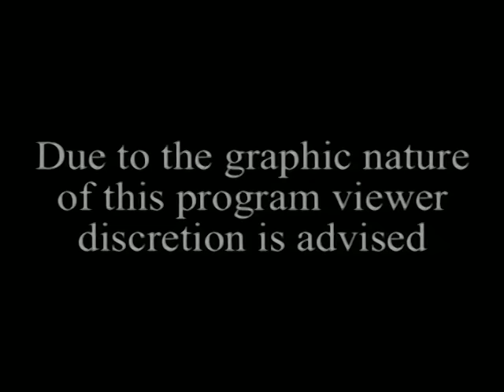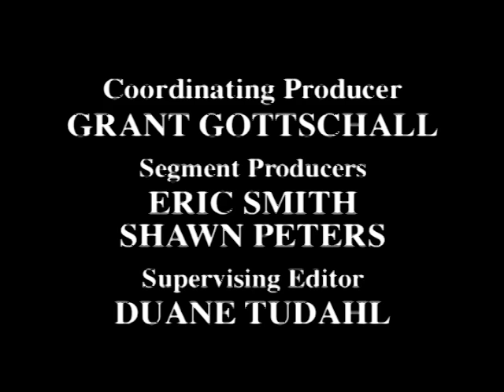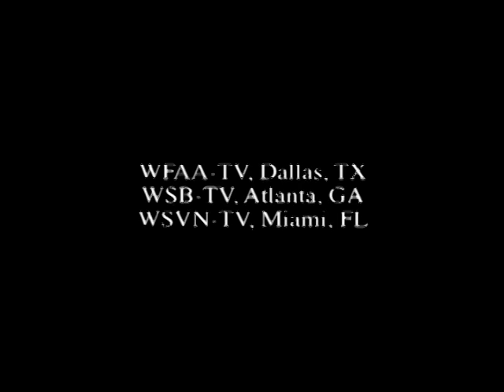High-Speed Chases | World's Wildest Police Videos | Season 3, Episode 5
This special episode features some of the world's fastest chases.